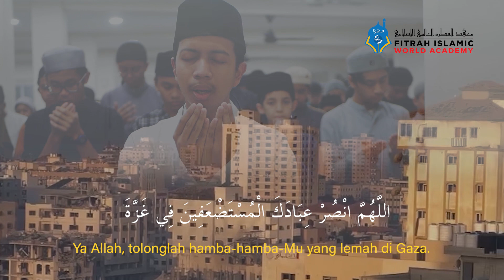Doa santri FIWA untuk Palestina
كَمْ مِنْ فِئَةٍ قَلِيلَةٍ غَلَبَتْ فِئَةً كَثِيرَةً بِإِذْنِ اللَّهِ وَاللَّهُ مَعَ الصَّابِرِينَ

“Berapa banyak terjadi golongan yang sedikit dapat mengalahkan golongan yang banyak dengan izin Allah. Dan Allah beserta orang-orang yang sabar.” (QS. Al Baqarah: 249)

Semoga Allah Subhanahu Wata'ala mengabulkan doa-doa kita semua, amin.